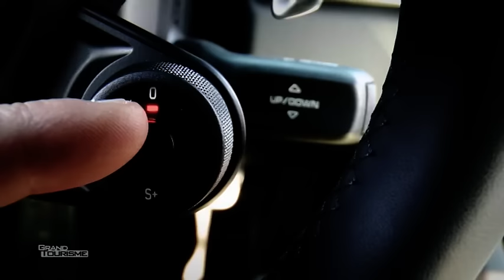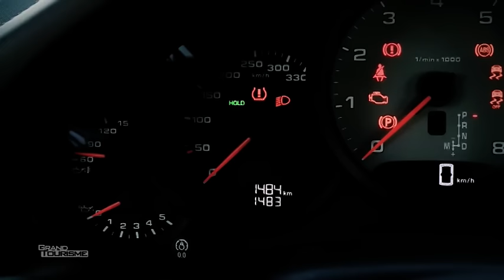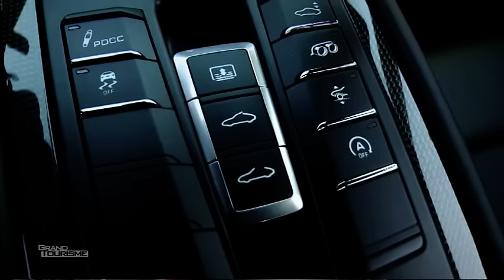Porsche 911 Carrera S 2016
Un restyling et un changement de motorisation telle se présente la Porsche 911 Carrera S 2016. Mais plus encore l'atmosphérique laisse place à la suralimentation !